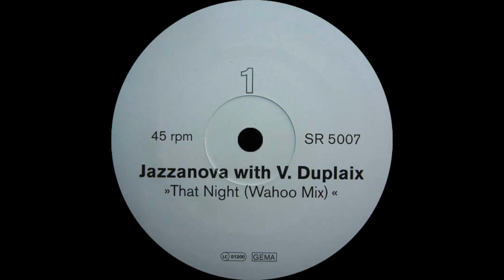Jazzanova ft. Vikter Duplaix - That Night (Recreation Records 2002)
Jazzanova is a German Berlin-based DJ/producer collective consisting of Alexander Barck, Claas Brieler, Jürgen von Knoblauch, Roskow Kretschmann, Stefan Leisering, and Axel Reinemer. Formed in 1995, the group's music is characterized by nu jazz, chill-out, and as well as Latin jazz styles. They founded the record label Sonar Kollektiv in 1997.

They also have a side-project, "Extended Spirit" and gained recognition as remixers for acts such as Marschmellows, Ian Pooley, Incognito, 4Hero, M.J. Cole and Masters At Work.

Jazzanova released their second studio album Of All the Things, on October 21, 2008. Funkhaus Studio Sessions was released in May 2012 with Paul Randolph on vocals. Jazzanova announced the expected release of a new studio album, The Pool, in June 2018.